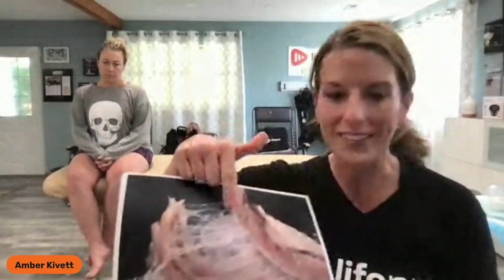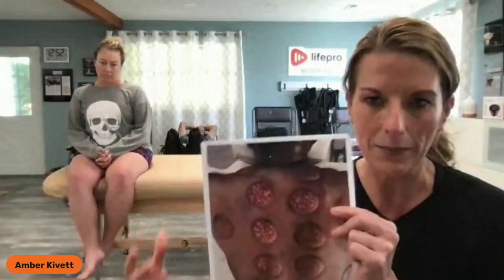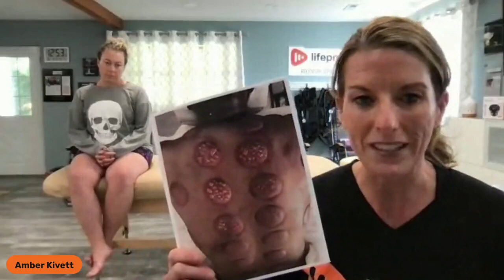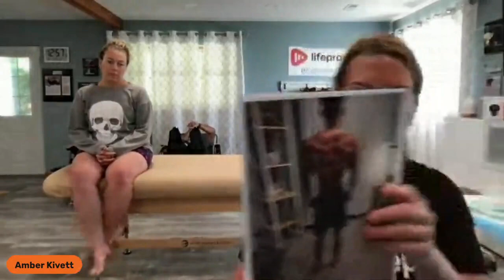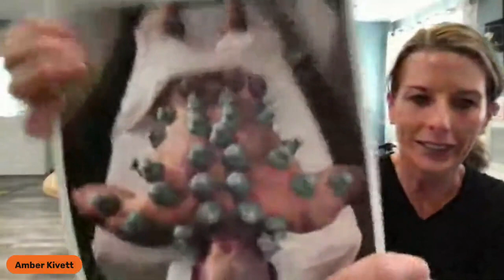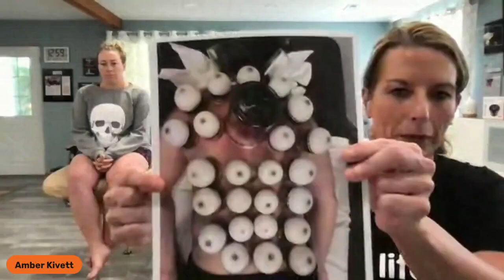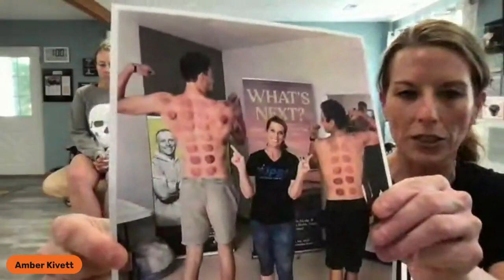Cupping Strategies for Family and Friends